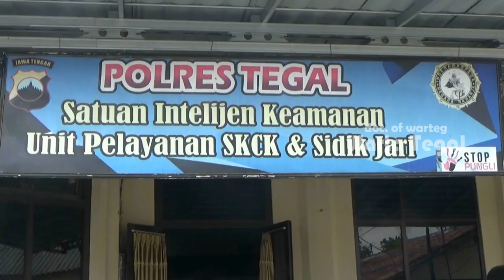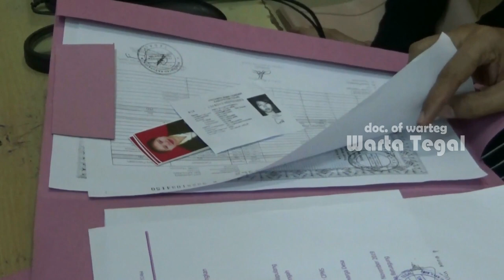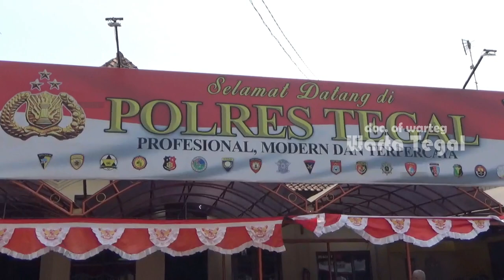Cara Cepat Membuat SKCK Tanpa Antre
Para pemohon SKCK memenuhi ruangan pelayanan SKCK Polres Tegal, Rabu (13/11) siang. Jumlah pemohon SKCK meningkat, sejak pendaftaran CPNS dibuka pada Senin kemarin. Para pemohon rela datang pagi-pagi, agar bisa mendapatkan nomor antrean paling awal.

Sejak pendaftaran CPNS dibuka, jumlah pemohon SKCK di Polres Tegal mengalami peningkatan tiga kali lipat. Pada hari biasa, paling banyak hanya 50 orang per hari, kini mencapai 150 orang per hari. Polres tegal telah mengantisipasi situasi ini dengan melakukan penambahan petugas pelayanan dan blangko SKCK.